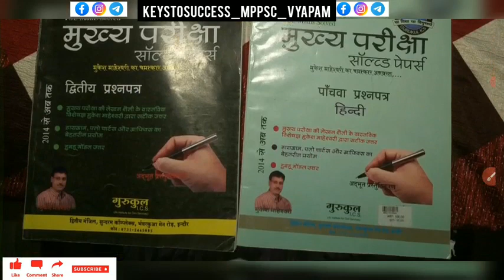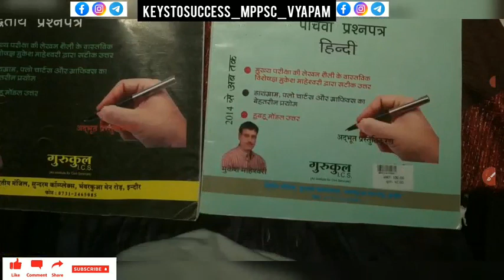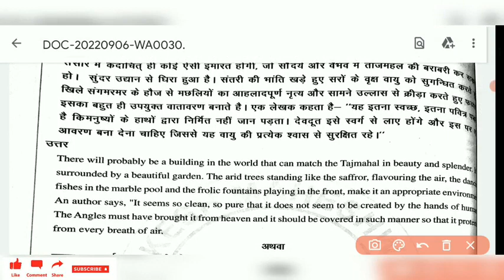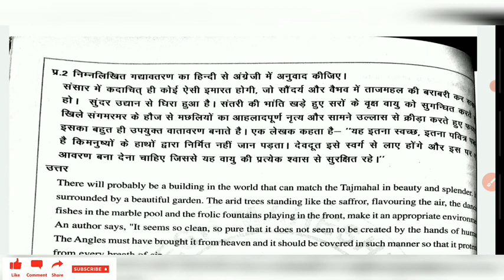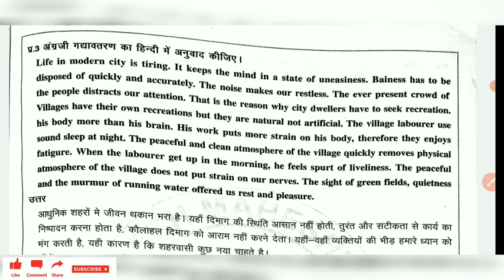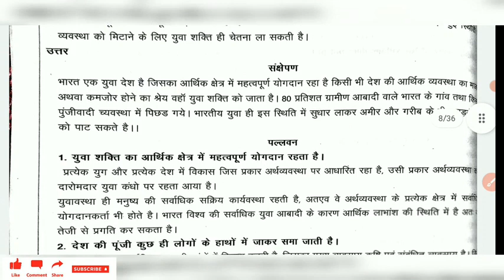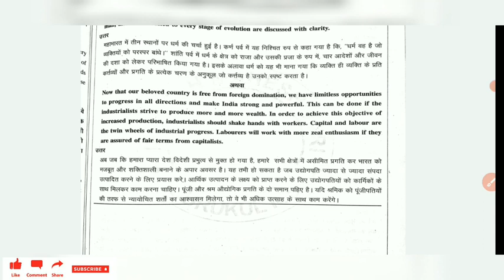Mppsc mains Hindi Paper || Book Reviews || Previous year Solved Papers || Maheshwari Books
आज के वीडियो में आप Mppsc
मैंस के पिछले वर्ष के प्रश्नों का हल देखेंगे

book review

माहेश्वरी प्रकाशन

Content Cover:
1. मध्य प्रदेश सामान्य ज्ञान
2. MPPSC UNIT 01
3. mpgk Objectives
4. UNIT 01 ALL TOPIC OBJECTIVE
5. MPPSC 2020
6. MPPSC 2021
7. unit 01 Topic science and technology
09. complete unit 1
10. mp current affairs MPPSC MCQ
11. Sciences and Biodiversity
12.Gk shorts video trick
13. Tricky Gk
14. Unit 9 mppsc pre 2020
15. Unit 10 Mppsc Aayog
16. Jail police hindi Mcq
17. Mpgk Revision Practise set
18. Mpgk from different sources
19. E governance Mcq
20. E Commerce Mcq
21. Cyber Security Mcq
22. Artificial intelligence mcq
23. Robotics Mcq
24. ICT Mcq
25. Electronics Mcq
26. Aayog Chairmen Tricks
27. VYAPAM previous years paper
28. Mppsc forest
29. Mp current affairs
30. Mppsc latest update